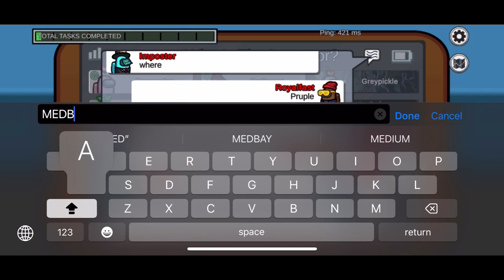Imposter gameplay in Among Us